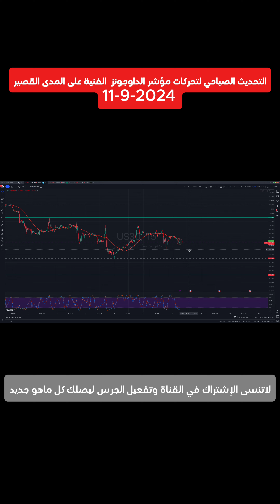تحليل مؤشر الداوجونز قصير المدى 11-9-2024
رقم التواصل مع الموظف المختص ليقوم بمساعدتكم في فتح الحساب واتمام الإيداع:
أ/نور